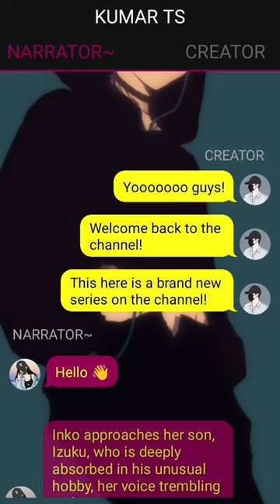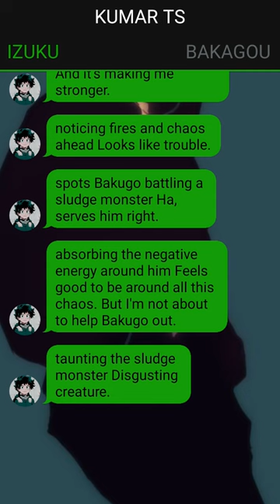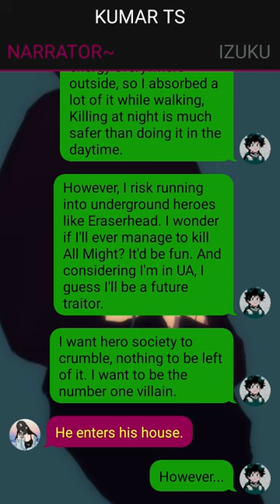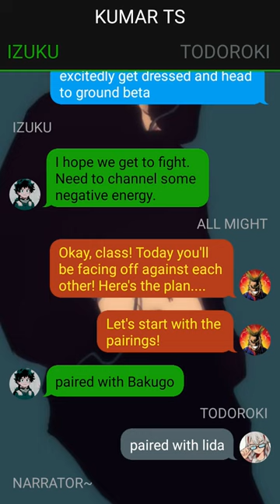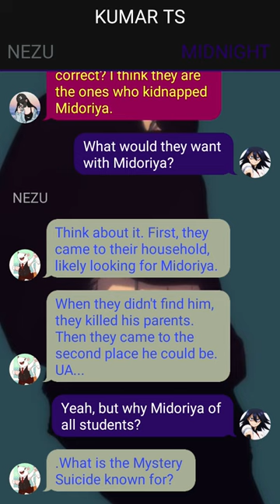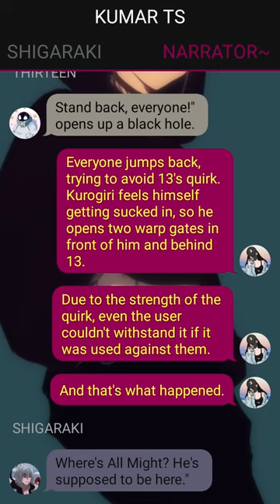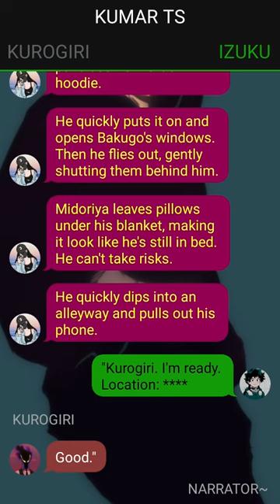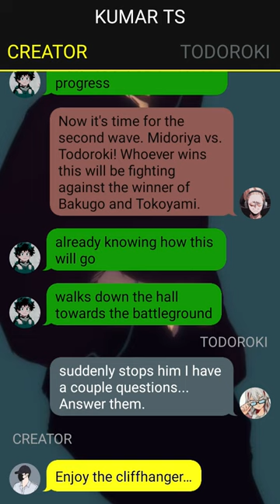Betrayed World Number 1 Villain Deku Texting Story// Pt~1 // Izuku X ??? //